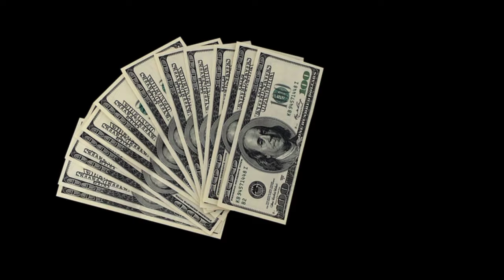Sean Hannity Age, Wife, Family, Lifestyle, Net Worth, Bio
Sean Hannity About:

Sean Hannity is an American conservative television presenter, broadcaster and writer. He hosts The Sean Hannity Show, a nationally syndicated talk radio show, and has also hosted a self-titled political commentary program on Fox News since 2009.

Note: This video is only for the purpose of sharing the information Celebrity Sean Hannity Lifestyle & Net Worth Biography Videos not to hurt with the feelings of anyone.

1) This video has no negative impact on the original works (It would actually be positive for them)
2)This video is also for teaching purposes.
3) It is not transformative in nature.
4)I only used bits and pieces of videos to get the point across where necessary.
5) Some images are also used just for giving the clearance about the topic to the viewers.